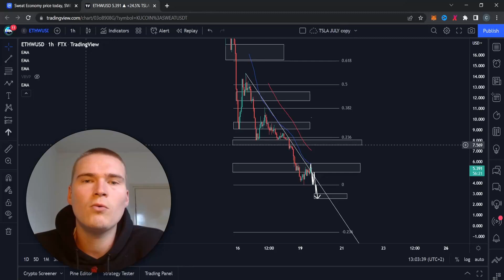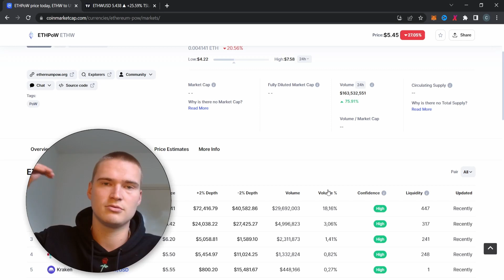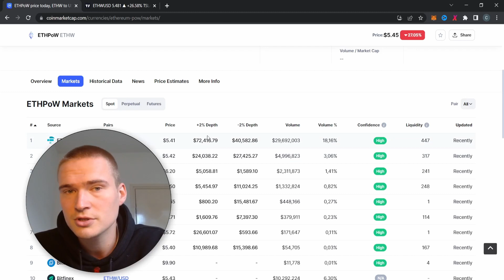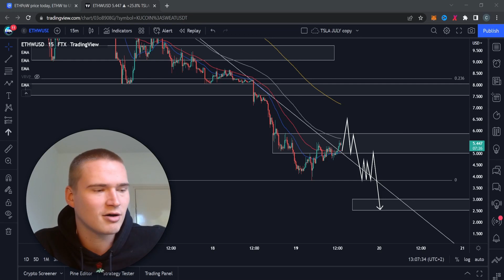CAN $5 HOLD? | ETHPOW (ETHW) PRICE PREDICTION & NEWS 2022!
ETHPOW PRICE PREDICTION 2022